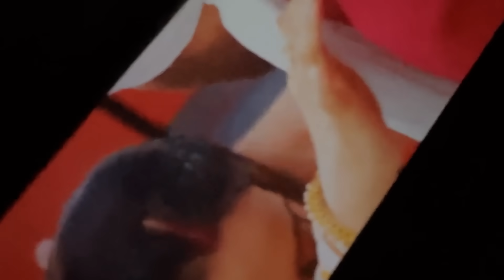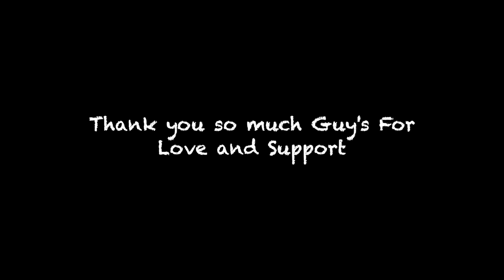Aditi k Ghar ki Chhat Ban Gai🥰 Aditi Gussa Ho Gai 😡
Sony a7c
Best Vlogging Camera
Iphone 13 Pro